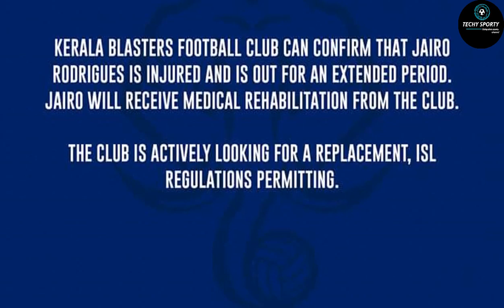നാളെ ആരൊക്കെ തിരിച്ചെത്തും ..? | Kerala blasters injury updates 2019 | hero indian super League 6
In this video we are going to talk about the injury updates of the hero indian super League team kerala blasters. We know that a lot of foreign players are injured during the season. So that we are going to check out the players who recovered from the injury during the internal break.

🔴 Sports related

🔴Tech related

About Music 🎶🎶🎶